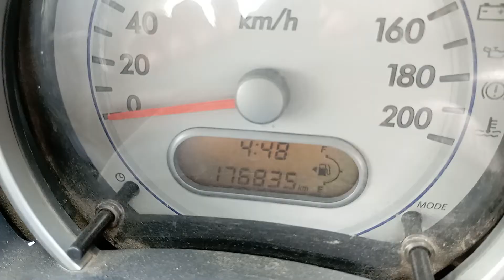2016 MARUTI RITZ LDI Chennai